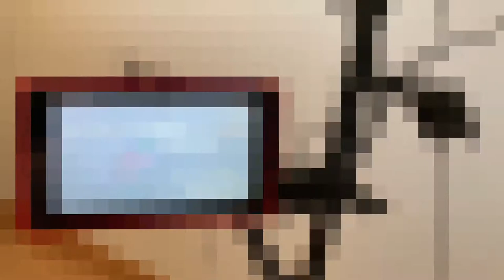eXaDrums - trailer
eXaDrums is an open source drum module you can build and customize yourself. It aims to bring together low latency and high quality audio.